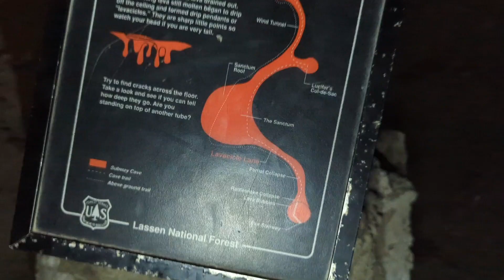Hike Subway Cave Lassen National Park Lava Tube, California USA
Enjoy a walk through Subway Cave, California, USA! 🤩